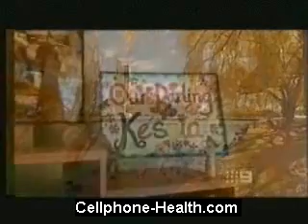Cell Phone Dangers - Children and Cell Phones Don't Mix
Cell Phone Dangers: Children and Cell Phones Don't Mix - Are cell phones dangerous to children? Cell phone radiation has been classified as a carcinogen by WHO. Because of their still-developing tissues, children should not use mobile phones, except in cases of emergency. Read more by clicking the link above.

Children are more susceptible to genetic damage because the tissues in their brains and bodies are still growing and their cells are rapidly dividing. Damage to the genetic material in growing cells can lead to disruption of cellular function, cell death, the development of tumors, and damage to the immune and nervous systems. Further, the protective systems that allow for adaptation to environmental insults of all types are not fully developed in children. In the brain, for example, these systems develop and grow until a person is in his or her early 20s.

The cell phone dangers to kids with cell phones... The higher susceptibility of children and teenagers to the types of health risks that the radio wave scientific data are now showing, coupled with the significantly higher penetration of radio wave radiation into children's heads, brains, and eyes calls for immediate action to protect children.

The harmful effects of exposure to mobile phone radiation accumulate over time. The health cases that came to light in the 1990s most likely had their origin in the 1980s or before. The EMF problem has been categorized as a new form of pollution as consequential as air and water pollution. It has also been likened to the hazards of asbestos and cigarette smoking. In terms of its snowballing health effects, it's been compared to the slow process of lead poisoning.

But we need not look too far into the future to see what the consequences are of exposing our children to this harmful radiation right now. According to a statistic provided by NeurologyChannel.com, "Malignant brain tumors are the second leading cause of death in children [under age 15] and young adults [under the age of 34]". In Australia, they're the NUMBER ONE. And experts are suggesting a connection with increased microwave radiation exposure from the use of mobile phones.

Let experts weigh in on the cell phone dangers and why children and cell phones don't mix...

"The voluntary exposure of the brain to microwaves from hand-held mobile phones" is "the largest human biological experiment ever"
~ Professor Leif Salford, Head of Research at Lund University, Sweden

"One by one, alarming signs appeared in Dr. Carlo's research: that cell phones interfere with pacemakers, that developing skulls of children are penetrated deeply by the energy emitted from a cell phone, that the blood brain barrier which prevents invasion of the brain by toxins can be compromised by the cell phone radiation, and most startling, that radio frequency radiation creates micronuclei in human blood cells, a type of genetic damage known to be a diagnostic marker for cancer."
~ from Cell Phones: Invisible Hazards in the Wieless Age by Dr. George Carlo and Martin Schram